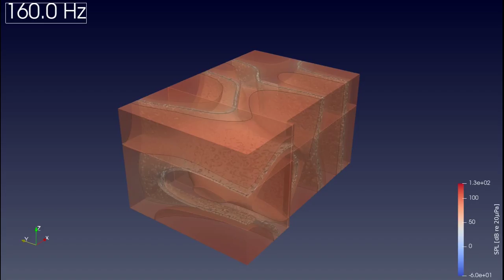Home Studio - Part 1